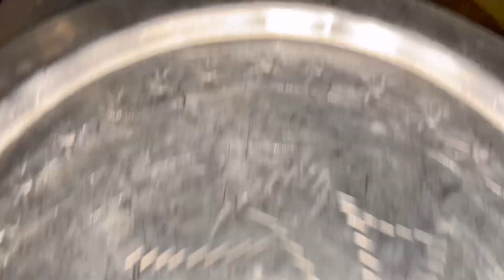Pujor Shopping ki khub taratari start kore dilam?